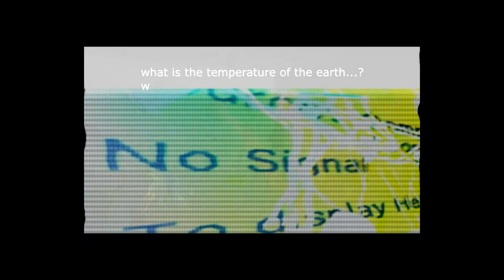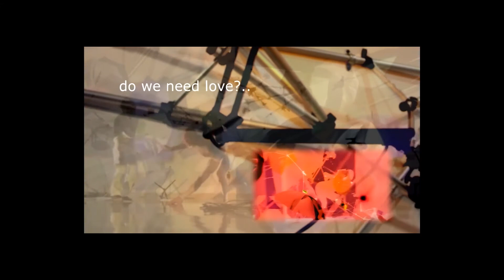Attempt to Dance with Reality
An art video created by Gianluca Bianchino using his installation at Gallery Bergen. Daance performance by Annika Rhea. Music by Brian Lawlor.